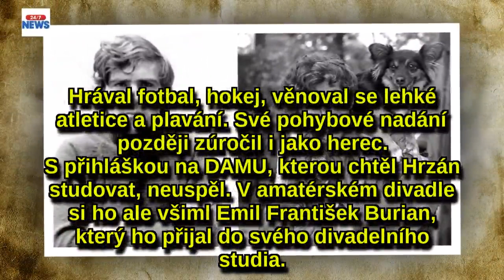Talentovaný komik Jiří Hrzán by dnes oslavil 79 let: Tragickou smrt muvyvěštila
Tragická smrt ukončila před osmatřiceti lety život talentovaného herce Jiřího Hrzána, představitele televizních a filmových rolí, které baví diváky dodnes. Pojďme si společně tohoto oblíbeného rodáka z Tábora připomenout a jeho narozeniny oslavit vzpomínkou na jeho největší role.